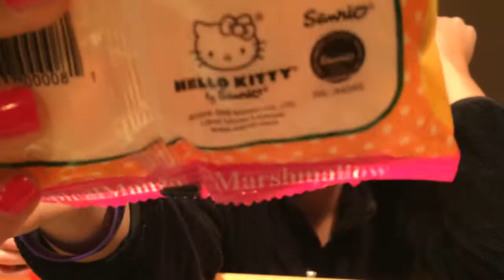Yan Yan Double Cream Meiji!!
Don't Forget To Watch The iPhone/iPod Case Collection Prt.2 And Answer The Questions To Get A Shout-out In The Shout-out Video